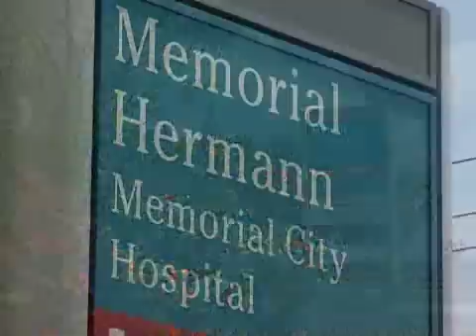Podcast: Off Pump Coronary Artery Bypass - A Beating...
On March 8, at 5:30 p.m. CST, during a live global Webcast from Memorial Hermann Heart & Vascular Institute in Houston, Texas, cardiovascular and thoracic surgeons Miguel Gomez, M.D. and Donald Gibson, M.D., will give the general public a rare glimpse into the operating room to view surgery "off pump," on a beating heart.
In 2006, the surgical team at the Institute's Memorial City location celebrated a milestone with the completion of its 1,500th off-pump coronary artery bypass graft surgery.

Dr.'s Gibson and Gomez began using the off-pump technique in 1999 and have performed more of the innovative, beating-heart procedures than any other team in the Houston area.

"We began using the off-pump...